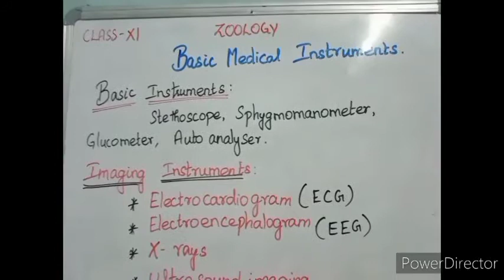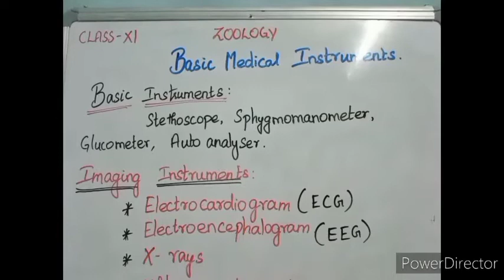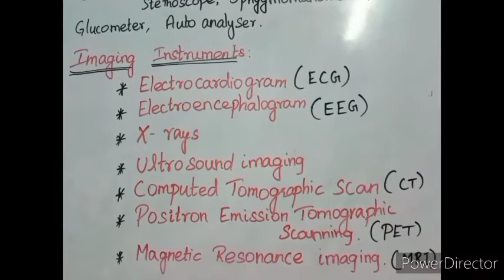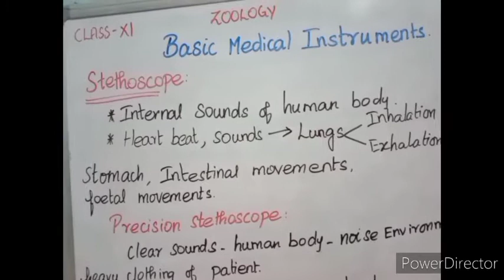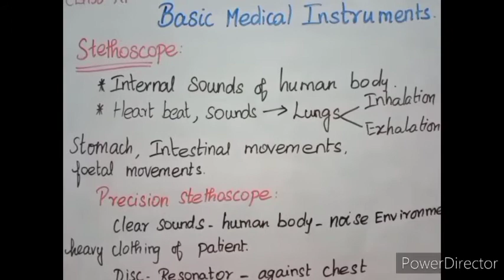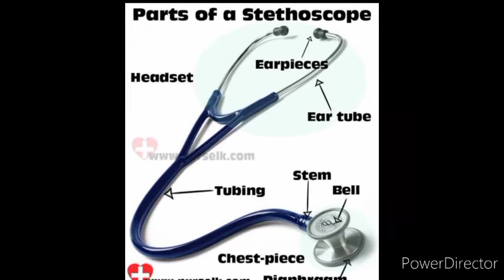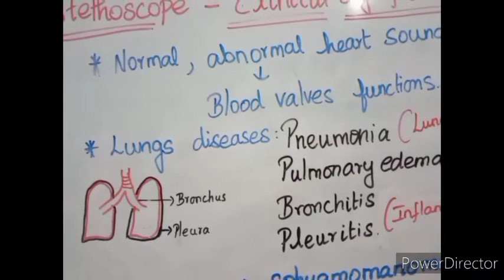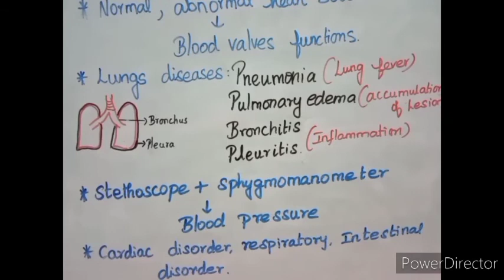11th Zoology | Basic Medical Instruments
Stethoscope - Clinical Significance